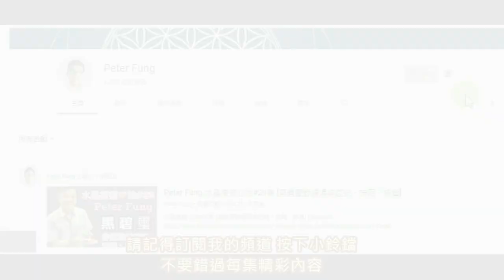【水晶生命靈數】找出你的生命靈數水晶 I 紅髮晶 I 紅水晶 I 海藍寶 I 海紋石 I 紫水晶 I 黃髮晶 I 鈦晶花 I 綠幽靈 I 青金石I 白水晶 (請打開youtube字幕)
whatsapp 參加戶外靈氣能量清洗活動:
682-684 Castle Peak Road , Lai Chi Kok , Kowloon
營業時間：Mon-Sat 10am-6pm (敬請預約）